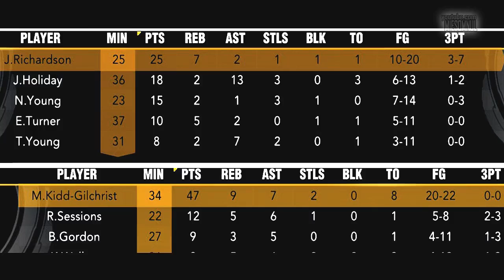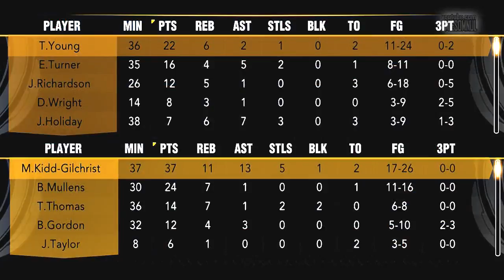Michael Kidd-Gilchrist - Bobcats 2013 Playoffs Round 1 vs The 76ers - NBA 2k13 CAL Ep#4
NBA 2k13 MKG#14
Follow his journey since the start of the season 'till the end (NLSC - with pictures , interviews and lots of stats)
Create a Legend : Michael Kidd-Gilchrist - Episode #4
Charlotte Bobcats Playoffs - Round 1 vs The Philadelphia 76ers
MKG#14 : 2nd Overall Draft Pick by Charlotte Bobcats

0:00 GAME 1 - - 47pts, 9reb, 7ast, 2stl, 8tos (20/22 fg)
2:31 GAME 2 - - 50pts, 8reb, 14ast, 7stl, 8tos (24/31 fg)
4:09 GAME 3 - - 37pts, 11reb, 13ast, 5stl, 1blk, 2tos (17/26 fg)
5:25 GAME 4 - - 48pts, 10reb, 14ast, 8stl, 2blk, 8tos (21/27)

beat by : The Alchemist - Win or Loose (Mobb Depp)

Copied this from a guy .. please ignore ///blush
"Damian Lillard" "Bradley Beal" "Dion Waiters" "Harrison Barnes" "Jared Sullinger" "Andre Drummond" "Alexey Shved" "Anthony Davis" "John Henson" "Terrence Ross" "Perry Jones" "Quincy Acy" "Jared Cunningham" "Meyers Leonard"